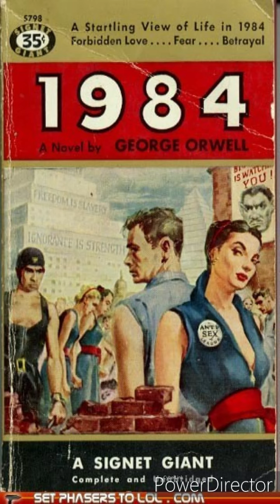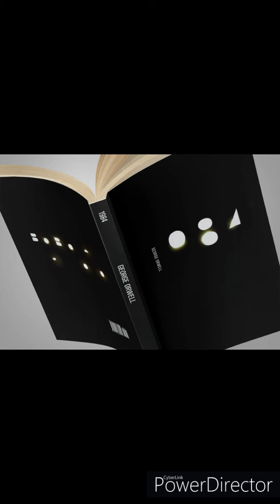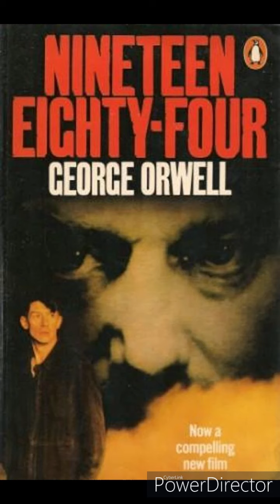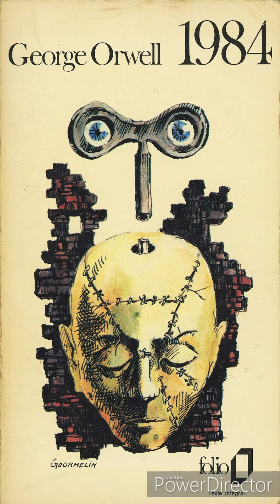1984 chapter 1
Audiobook version of 1984